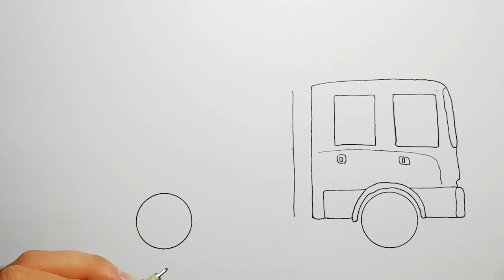How to easy drawing Fire Truck for Kids - Children's Coloring Book with Paiting 2